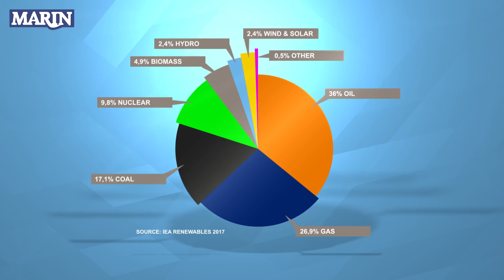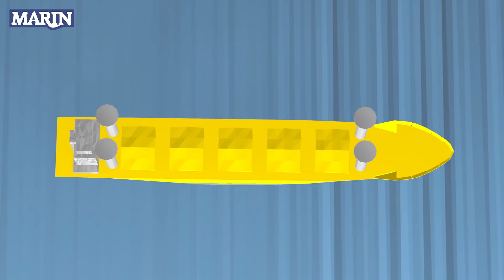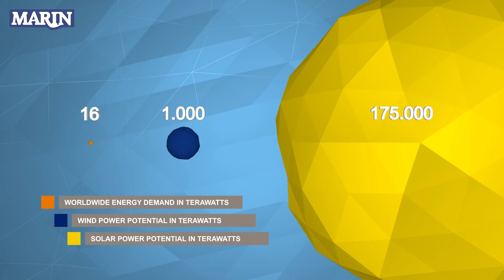MARIN - Future of ocean energy and shipping (New version available)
Better Ships, Blue Oceans’ to make ships cleaner, smarter and safer and to contribute to a sustainable use of the seas. Linking renewable energy, zero emission shipping and floating islands.